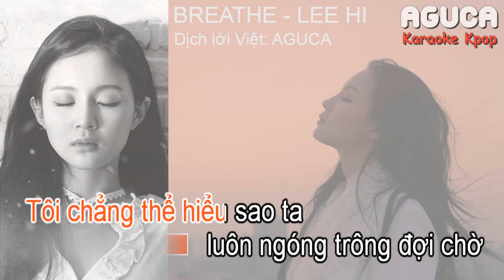[Karaoke Việt] BREATHE - LEE HI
[Karaoke Việt] BREATHE - LEE HI  (HƠI THỞ)

I do not own the original instrumental. The credits go to their respectful owners and if you're a producer/record label and would like any uploads to be removed, renamed, or otherwise changed, please send me a message and I will do that immediately.